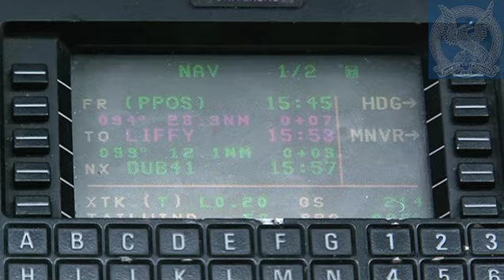Air Ambulance to United Kingdom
Short video clip of an Air Corps CASA as it completes successful air ambulance mission to the United Kingdom